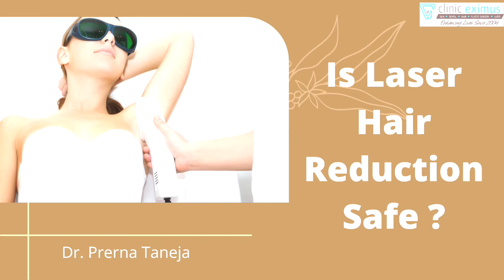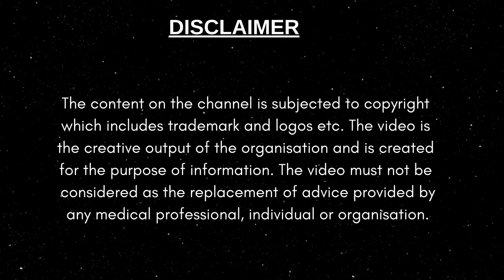Is Laser Hair Reduction Safe?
We all aspire to be Hair Free !
Laser Hair Reduction is an advanced Technology that gives us this opportunity to be hair free without Hassles !
But the question arises , is it SAFE?
Can I safely go through the procedure, will it not harm my skin ?
This Question has also become conspicuous as LASER has become freely available to  untrained professionals.
Let us answer this question in this video .